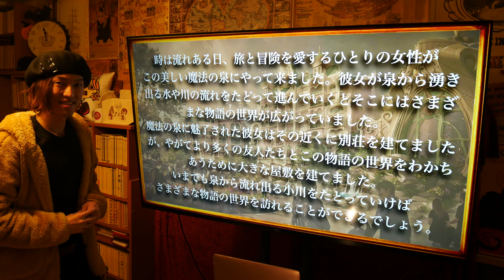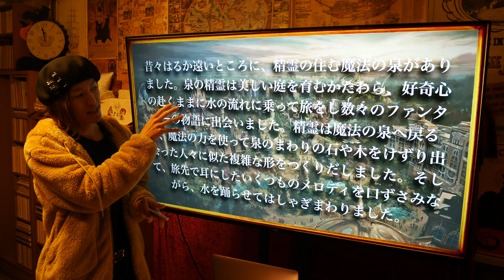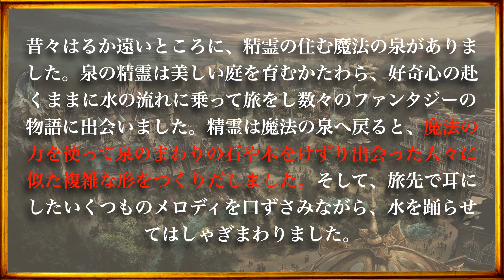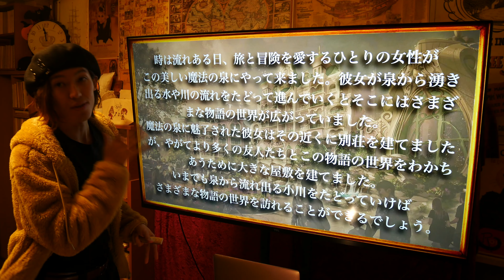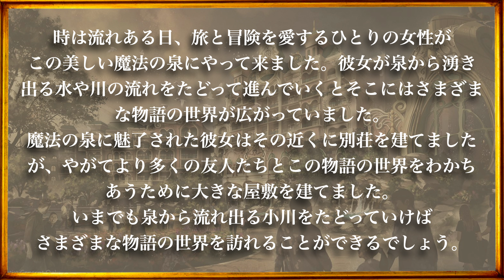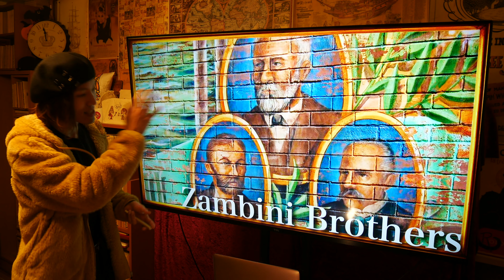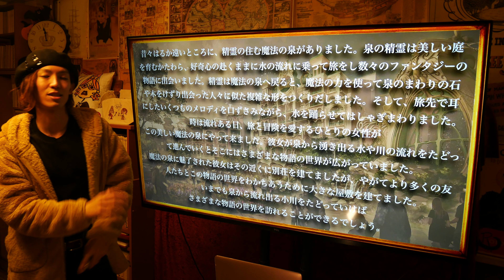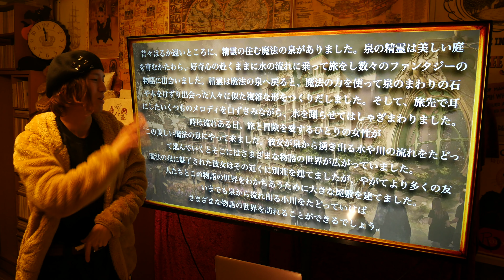【裏話】ファンタジースプリングス驚きの誕生秘話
■目次
オープニングトーク 0:00
エリアのBGS 1:01
ホテルのBGS 4:23
まとめのBGS 9:09